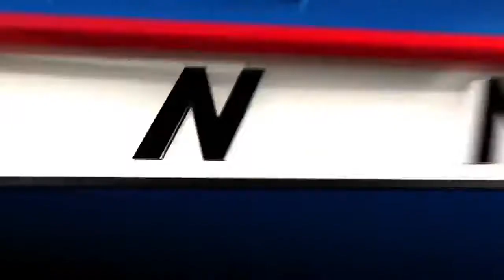Man convicted of killing ex's new boyfriend to spend life in prison